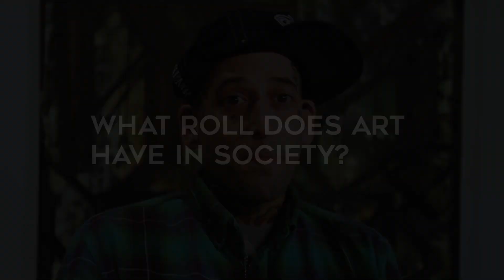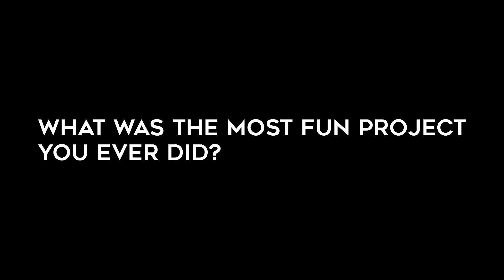Norm Love Letters - TATSoul Interview | TATSoul Tattoo Supply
Norm (Love Letters) discusses tattoo styles, inspiration and what he enjoys most about the work he loves and enjoys.

About TATSoul:
We strive to achieve excellence in providing quality products as well as customer service. While TATSoul is based in the U.S., our objective is to provide the best equipment and supplies to tattoo artists all around the world. Each and every product introduced by our brand is a testament to the company’s vision of innovation and quality manufacturing.